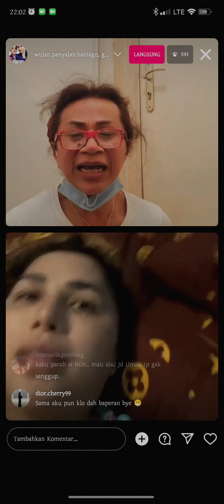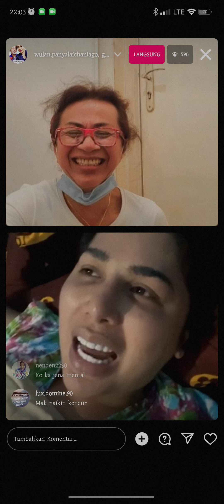Mak ulan live with jenna and gebby